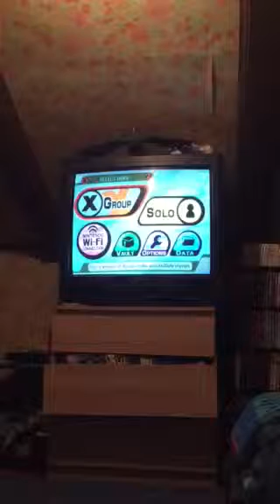Super Smash bros brawl gameplay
META KNIGHT IS STRONGER THAN ALL EXCEPT 1 OF THESE PEOPLE Guess which one beat meta knight out of the people I say.
Olimar Solid Snake Pokémon trainer Meta knight.